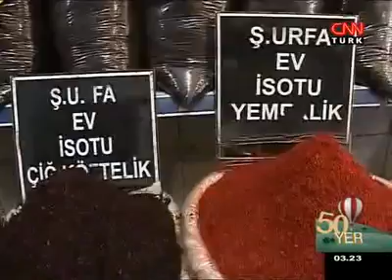şanlıurfa CNN 50 yer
CNNTürk de yayınlanan Şanlıurfa